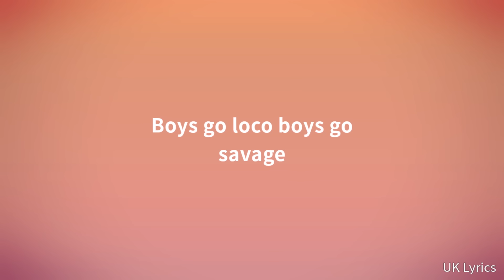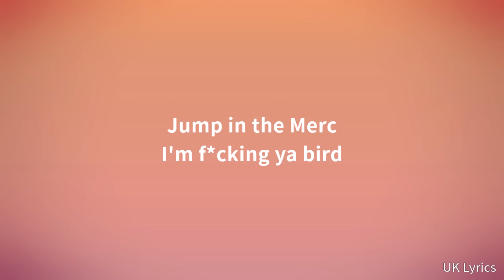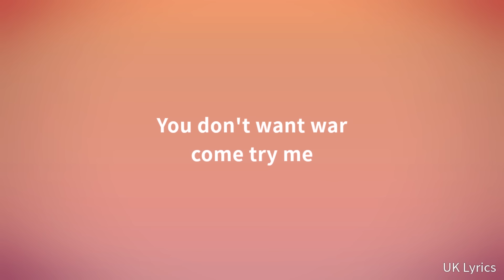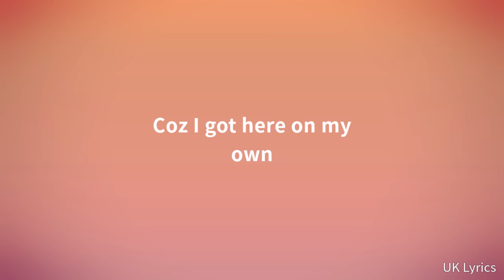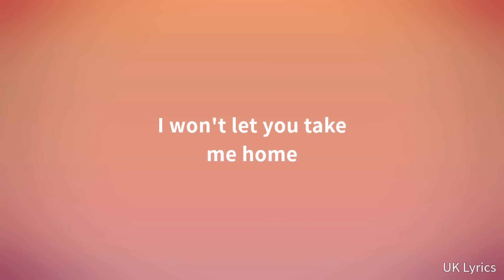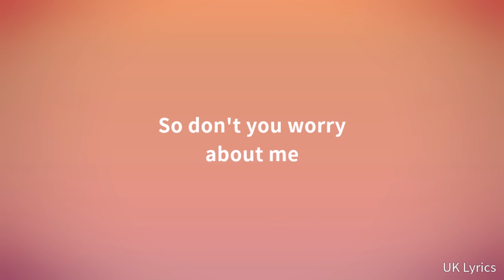Bad Boy Chiller Crew - Don't You Worry About Me (Lyrics)